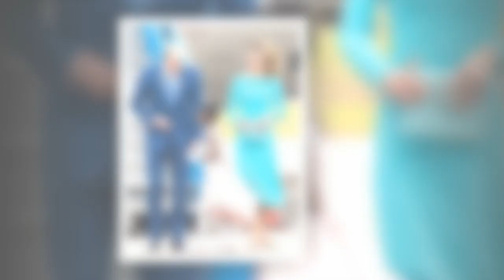Prince William anxieux : ces gestes qui cachent le gros malaise du duc de Cambridge